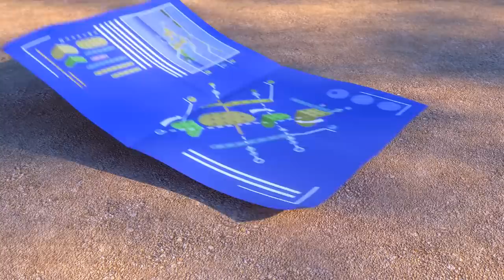Sunny Bunnies | COPA DO MUNDO | Desenhos animados | WildBrain em Português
WildBrain em Português é onde crianças pequenas assistem a maioria dos seus programas favoritos em português: Arthur, Caillou, Ursinhos Carinhosos, Moranguinho, Zoboomafoo e outros adoráveis amiguinhos dos programas de televisão favoritos.

A sua assinatura começa com duas semanas GRATUITAS e centenas de episódios dos programas de televisão favoritos do seu filho. Novos programas são adicionados regularmente.